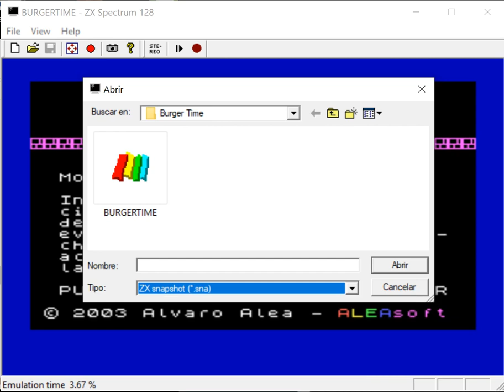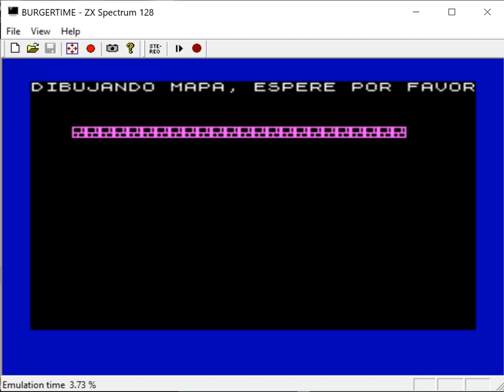Burger Time - ZX Spectrum Sinclair - EMU 1.01 emulador